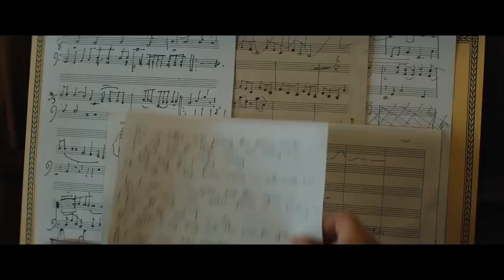Rocketman Review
Dookie Juice